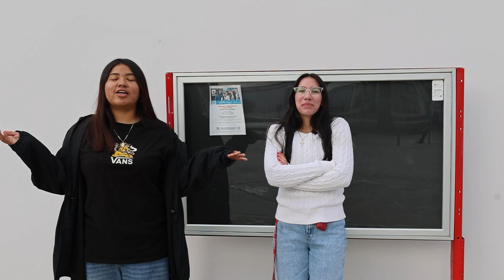Rosamond High Video Bulletin 2-5-2024